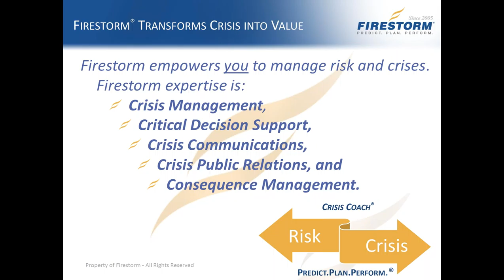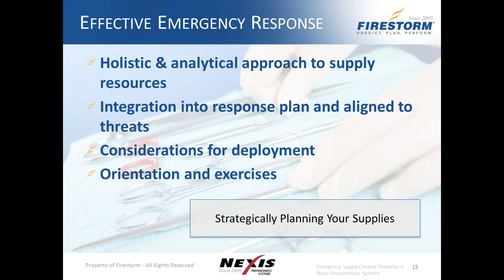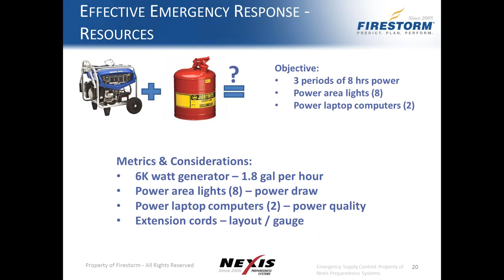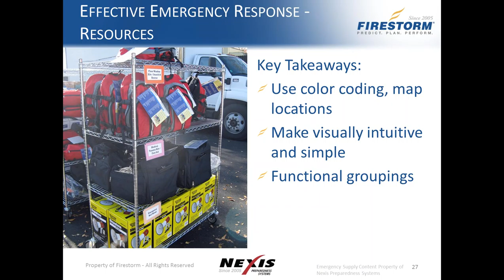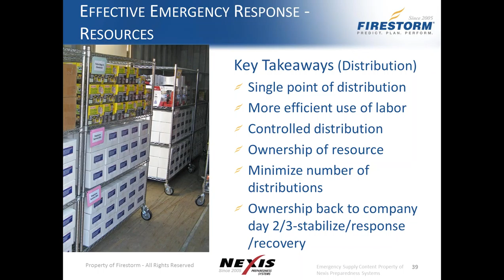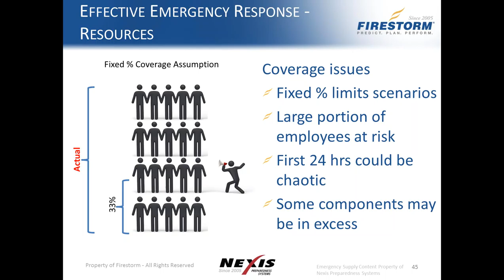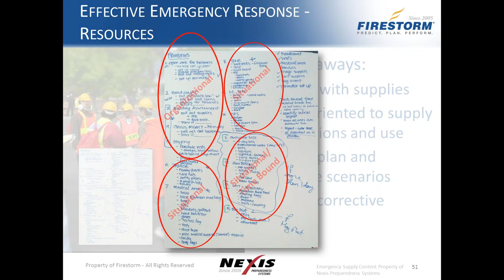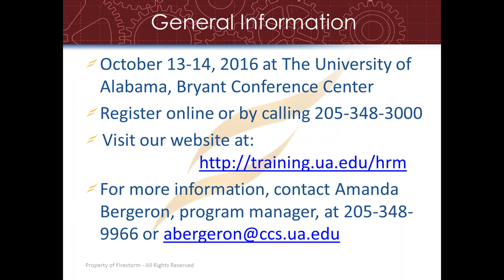Firestorm & UofA present: Wind, Water, Earth and Fire - Business Continuity and Business Continuity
Firestorm and The University of Alabama team up to present: Wind, Water, Earth and Fire - Business Continuity and Business Continuity

When disaster strikes, is your company prepared to house, feed and provide for your employees for hours, days or even weeks?

Firestorm Principal Jeff Hamilton (President and COO of Nexis Preparedness Systems (NPS)) presented an information-packed webinar that focused on providing for your employees in the workplace. You may not be able to predict when a natural disaster will strike, but what you can predict is how to prepare your organization for a disaster. This webinar session reviews necessary resources every company must house to be properly equipped in times of disaster.